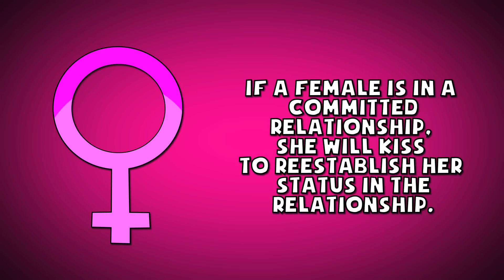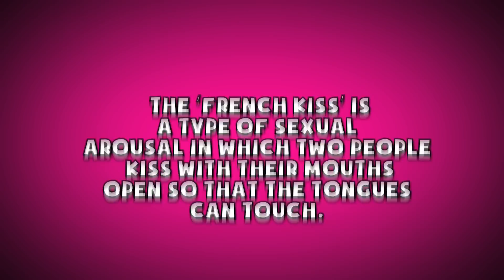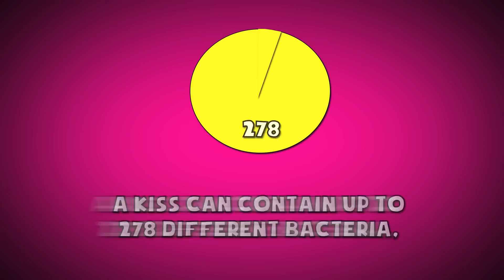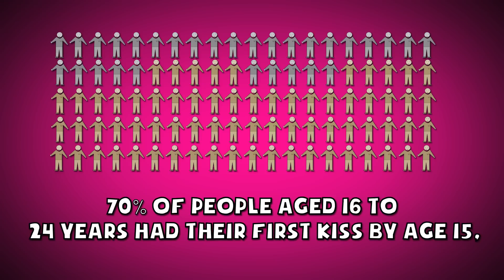Kissing Facts - You Think You Know Everything About Kissing?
What are the facts about kissing and how much do you think you know about it? Fun facts and statistics about kissing!